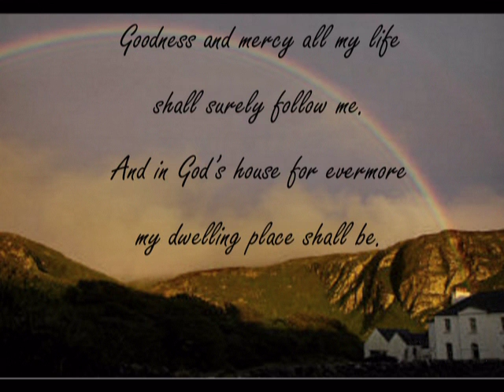THe Ballad of Donald Caskie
This song tells the story of Donald Caskie, minister of the Scots Kirk in Paris at the outbreak of WW2, and his efforts to aid the return of stranded Allied soldiers back to the UK. It is based on the book, 'The Tartan Pimpernel' which is Caskie's own account of his work and ministry during these years. It is a remarkable story of faith, courage and love, and it is a story that needs retelling, over and over.
I had the privilege of being able to let some of Donald's nephews hear the song, and they were encouraged that his memory was being preserved in this way. I believe the video has been shown in the school on Islay, where Donald grew up, and the island mentioned in the chorus, ("pray for me mother, on dear Isaly's shore'). II have also had a few opportunities to perform the song live, in Scotland and in the USA, but it can be as challenging to listen to as it is to perform!

Given its length, I felt the song might benefit from some visual accompaniment, so I made up a slide show of images which relate to the time, places and people being mentioned, including photos of Donald himself. I do not hold copyright to these images, and anyone who feels I have used any image inappropriately should let me know. The photos used in the chorus are of the island of Islay, which lies off the west coast of Scotland.
I would also recommend reading the book, and appreciate you sharing this video with others who might be interested. Thank you for your interest in Donald Caskie.